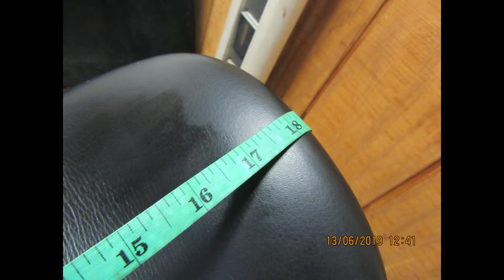Thorowgood T-8 Used Dressage Saddle 18" adj. 23177